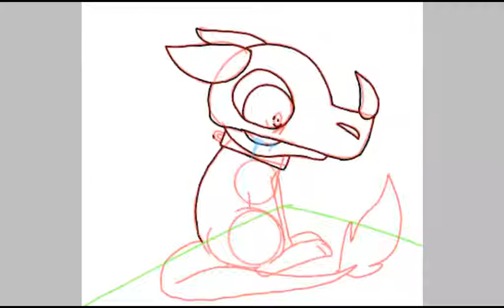I've been through enough (pokemon thing speedpaint)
That thing in the video is a mixture of a charmander and a cubone...

Song:lavender town orchestral